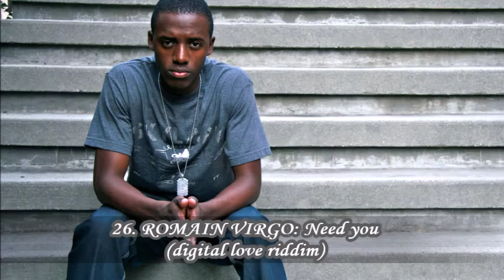Part.2 -**Fall in Love Again** mixtape - by Raggadikal Sound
*Fall in Love Again* Mixtape by Raggadikal Sound
selected by Simba - mixed by Natural Mat - artwork by Tidouz

TRACKLIST:
PART.1
01. ROMAIN VIRGO: Everlasting love (tropical escape riddim acoustic)
02. CHARLY BLACK: Fall in love again (compassion riddim)
03. TORCH: Fatal attraction
04. T.O.K.: Falling (emotional riddim)
05. JAH MELODY: Hold on (emotional riddim)
06. GYPTIAN: Love me (emotional riddim)
07. GYPTIAN: So much in love
08. KELISSA: Best love (passionate riddim)
09. DAVILLE: My tender love (passionate riddim)
10. TIANA: Think I love you (passionate riddim)
11. DI GENIUS: Like you (passionate riddim)
12. D MAJOR: Girl of my dreams (focus riddim)
13. ALVA: Believe in love (sweet personality riddim)
14. JEMERE MORGAN: Be with you (sweet personality riddim)
15. LUTAN FYAH: Show love (sweet personality riddim)
16. ESCO: Love interview (voyage riddim)
17. ICANDY: Law of attraction (voyage riddim)
18. BUSY SIGNAL: The way you love me (voyage riddim)
19. BUSY SIGNAL: Right now (OMG riddim)
20. D MAJOR: The only one (OMG riddim)
PART.2
21. PRESSURE: Touch you (romance riddim)
22. VOICEMAIL: How is it to love (cardiac keys riddim)
23. ALAINE: What a lot of love (cardiac keys riddim)
24. KIM KELLY: Fall in love (true love riddim)
25. MILLION STYLEZ: Found the one (digital love riddim)
26. ROMAIN VIRGO: Need you (digital love riddim)
27. DANJAH: My love
28. JAH CURE: The love of my life
29. NATURE: Falling in love again
30. TARRUS RILEY: She’s royal
31. TARRUS RILEY: She’s royal (acoustic)
32. IRIE LOVE: Good love
33. DELUS: True love (ghetto soul riddim)
34. SIZZLA: Beat of my heart
35. MOVADO: Heart beat
36. KEN BOOTHE: When I fall in love (when i fall in love riddim)
37. MS DYNAMITE: Fall in love again (when i fall in love riddim)
38. JOHNNY CLARKE: When I fall in love (when i fall in love riddim)
39. JAH BIBLE: When I fall in love (when i fall in love riddim)
40. DUBMATIX, U ROY & CORNELL CAMPBELL: She’s in love